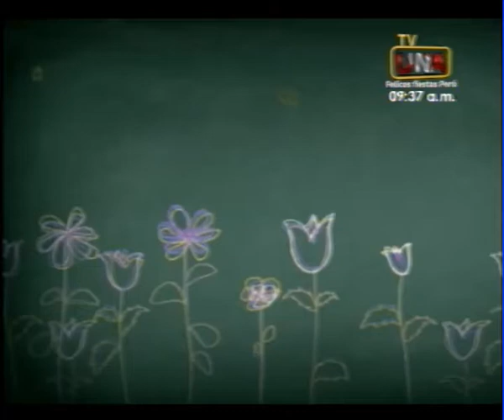SONQOYKIPI T`IKARISUNCHIS - MUNAY PACHAMAMA